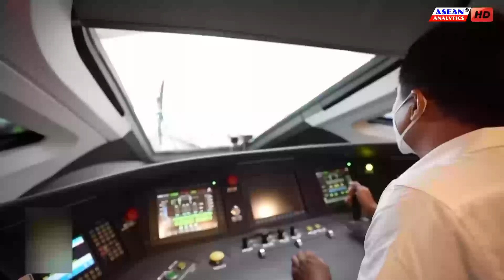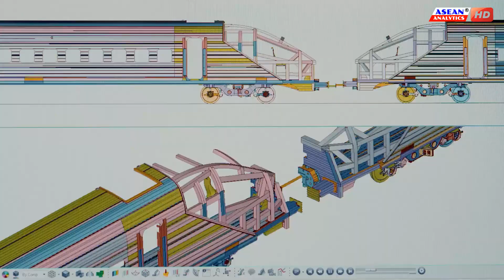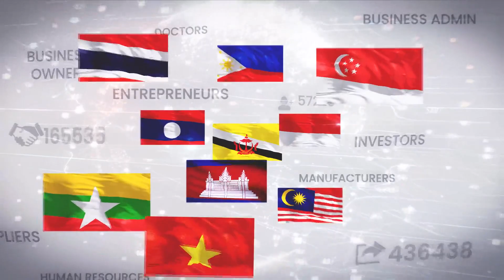Jakarta Bandung High Speed Rail Project is now Almost COMPLETE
The first High-speed Rail project in Southeast Asia, the Jakarta to Bandung High-Speed Rail, is almost complete.

The Jakarta-Bandung High-Speed Railway, which is expected to begin commercial operations by June 2023, is a flagship project that synergizes China’s Belt and Road Initiatives, and Indonesia's Global Maritime Fulcrum strategy.
The Jakarta-Bandung line will be the first high-speed railway in Southeast Asia with a designated speed of 350 kilometers per hour, reducing the average commute time between both cities from 3 hours to 40 minutes, boosting economic competitiveness in regions along the route.
The new line will revolutionize, the local and visitor commute, between Indonesia’s bustling, the chaotic capital of 32 million people, and the colonial-era West Javan city of Bandung with its eight million residents and surrounding natural attractions.
The train will have an operating maximum speed of 350 kph, with around 80 kilometers of the line built on elevated viaducts to traverse urban areas and farmland. The planned launch date is June 2023 with further plans to extend the line east to Surabaya, which is currently a nine-hour journey from Jakarta.
On the sidelines of the G20 Summit in Bali Indonesia, Chinese President Xi Jinping and Indonesian President Joko Widodo watched over a video Livestream as the Jakarta-Bandung high-speed railway sped through its first trial run between Tegalluar Station and Casting Yard No. 4 in Antara, last November 21, 2022.
Currently, according to KCIC, the Jakarta-Bandung HSR construction is less than 80 percent complete, while the investment progress was at 90 percent as of last year.
The construction of tunnels and bridges is almost entirely done, at 95 percent completion. However, the structure of Padalarang Station, which is the meeting point between the HSR and feeder trains, is less than 15 percent complete.
Last September, the first batch of Eleven pairs of high-speed electric passenger trains and an inspection train, made in China and customized for the Indonesian HSR project arrived.